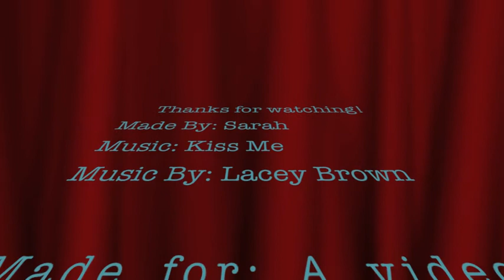Kiss Me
This is a video for a contest. The song is by Lacey Brown. I do own the pictures though! Hope you like it! :)